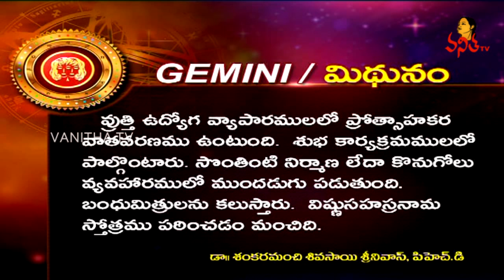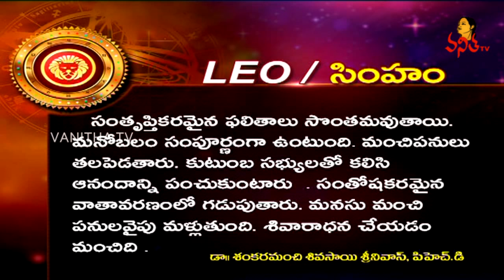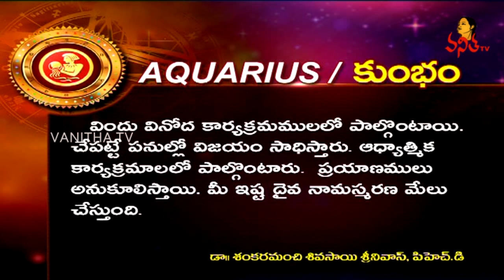Daily Horoscope | దిన ఫలాలు | 06 June 2019 | Thursday Horoscope | Vanitha TV